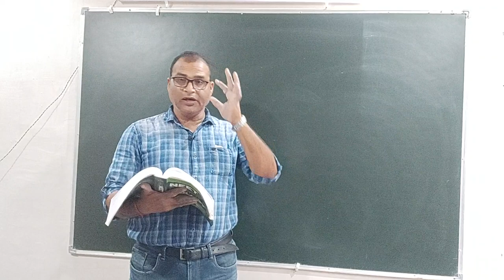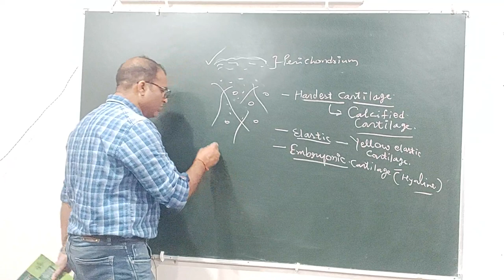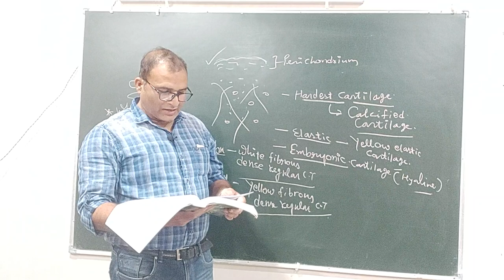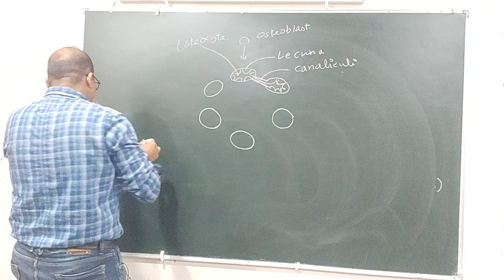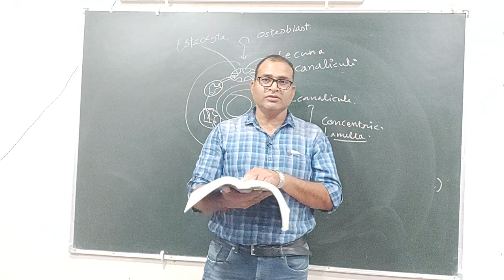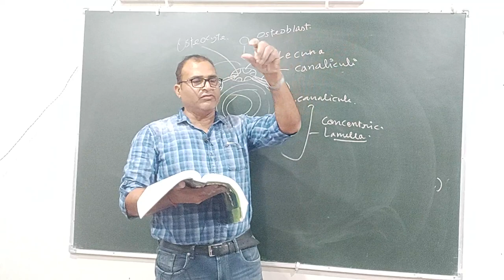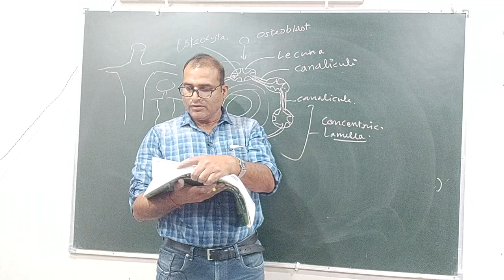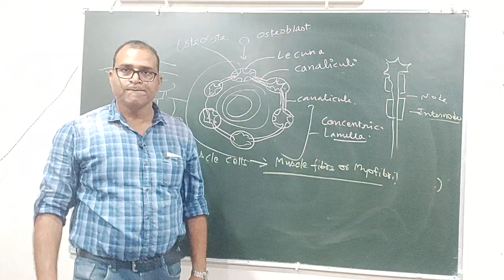Animal tissue solving-2